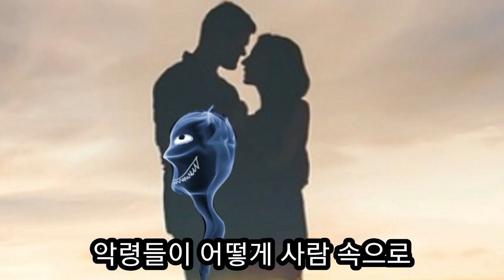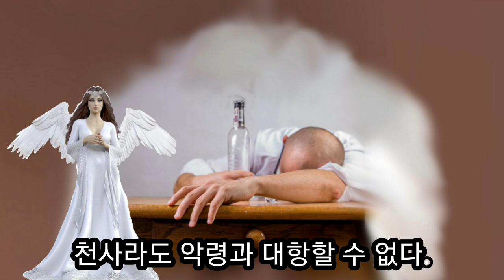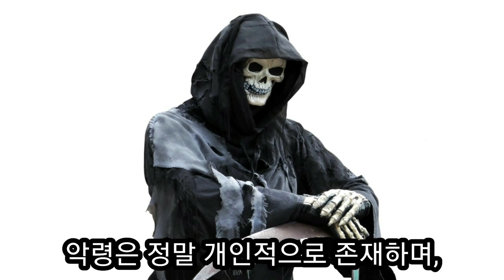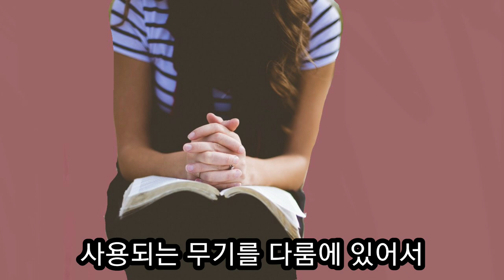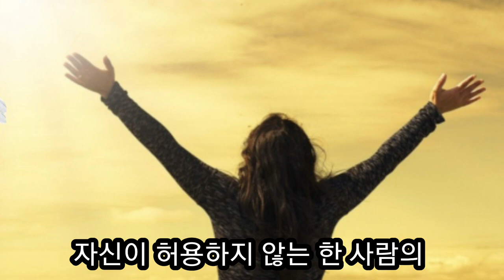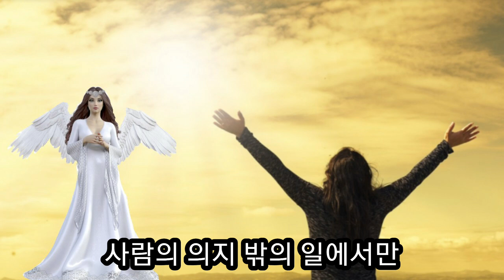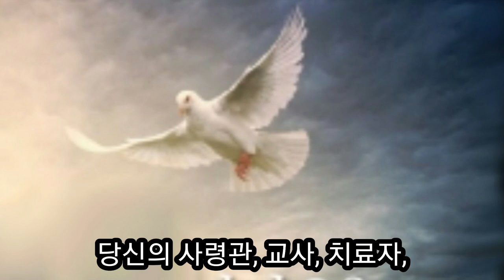악령이 어떻게 사람속으로 들어가는가? 악령과 수호천사 하워드 피트만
하워드 피트만 목사님은 악령들이 어떻게 사람 속으로 들어 가는지를 보여주고 악령과 천사가 자유 의지를 통해 하는 일들에 대해서 잘 알려주고 있는 간증입니다.